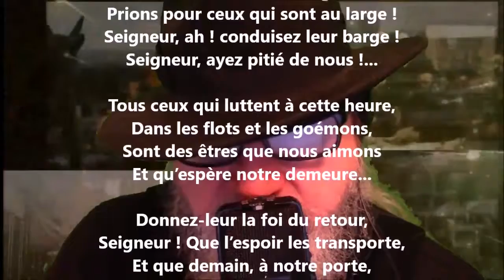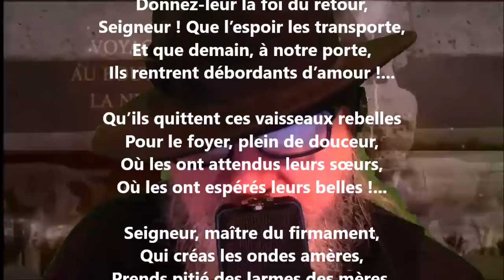Nuit d’automne - Blanche Lamontagne lu par Yvon Jean